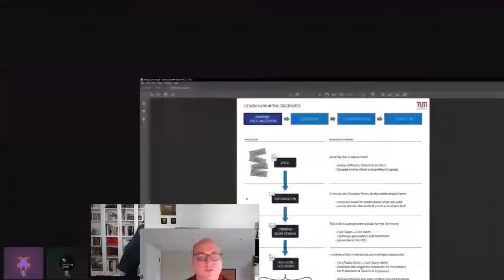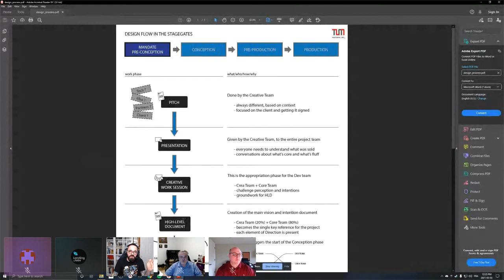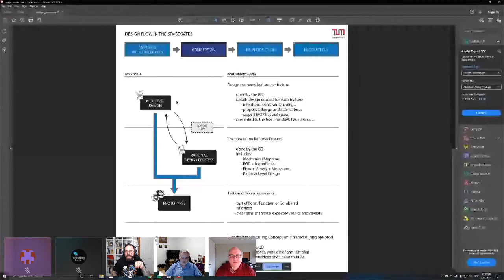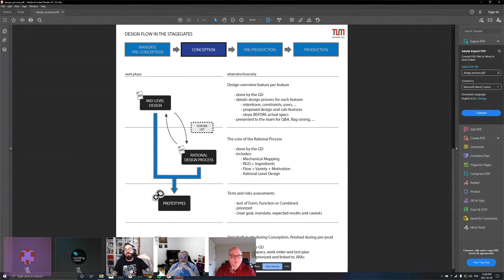A Rational Approach to Video Game Development by TLM Partners - Webinar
📢  About this Webinar:

Why is the Gaming Industry Exploding in Tech? What are the challenges to overcome in the future? What is behind the production of top-selling video games?

 📢 Speakers

Jacob Hawley - CEO
With a strong background in building and guiding Software & Technology roadmaps for global organizations, Jacob has become a trusted and well-respected leader who delivers on promises and looks to the future.

Alexis Jolis Desautels - Head of Creative
Designer, mostly interested in new applications of science and psychology in the field of interactive experiences. Alexis is focused on issues of creativity and design processes, but also, by using a background as an actor and journalist, develops skills as a trainer and a communicator, mostly about Game Design but also about games and digital interaction as a medium and human activity.